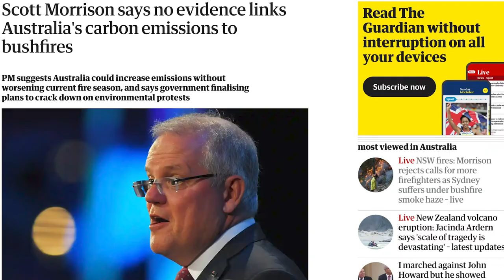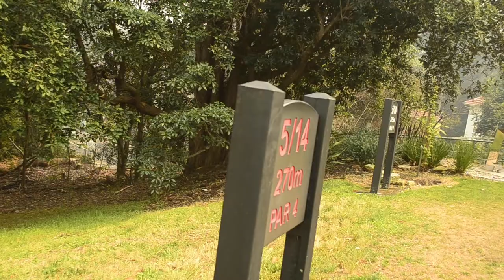Fires In Sydney Like Never Before | A CicadaCivics Report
Recent fires in NSW and Queensland Australia have made international news as many dangerous fires have burnt more land over this spring than the last 3 years combined.

Today, Xavier and Tom (Scitech Industries) will debrief and discuss our current climate situation and fire dangers of NSW and Queensland Australia. We will also be looking at Sydney's current air quality. We extend our prayers to the people battling with bushfires.

CORRECTION: I meant to say the link between fires and climate change, not the fires themselves

Filmed In Sydney Australia.

This video is part of a larger Documentary project for DocuDuck (our other channel) planned to be released mid-2020.

This video can be used for non-commercial purposes with attribution connecting to Cicada Civics Education and Xavier Miller.